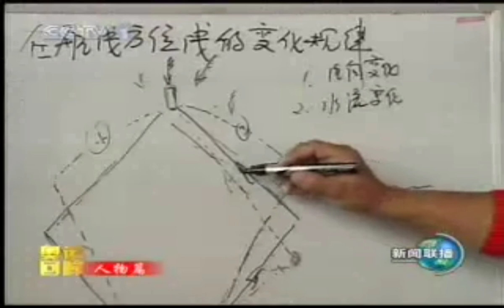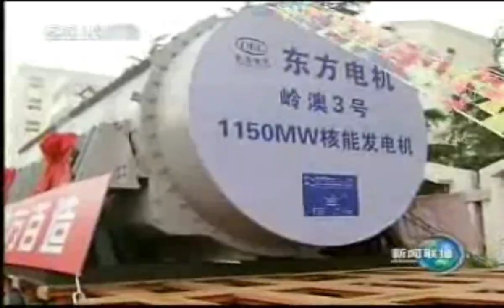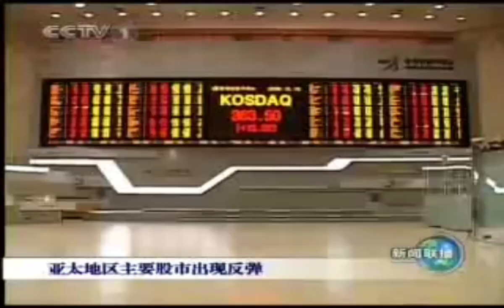CCTV News: Evening news on China TV, October 13 2008 中国中央电视台 新闻联播 2008年10月13日 (HD Past.3)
China Title: 新闻联播 2008年10月13日 (HD Past.3)